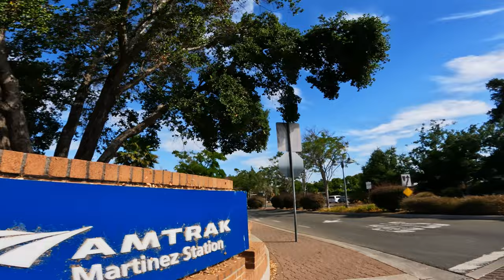Sunday in Historic Downtown Martinez (Martinez, California)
RunAround #37
From the historic Martinez train station to the Radke Martinez Shoreline Park, this RunAround has it all. Explore the adopted home of Naturalist John Muir and (arguably) the last stronghold of "quaint" East Bay. Turn a corner - and run SMACK into the Farmer's Market and an endless sea of foods, veggies, and other delights. Additional Highlights include: Five Suns Brewery, Del Cielo, and the first person to ask if I was filming! Enjoy!